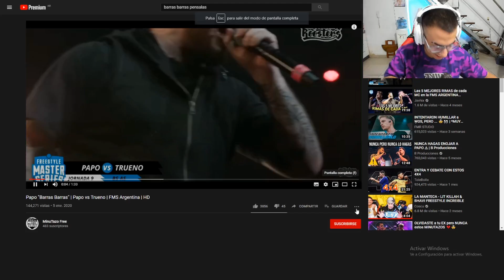BARRAS PAPI PENSALAS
Si te reíste te invito a seguirme TIRRI